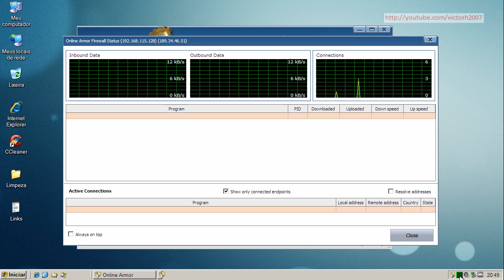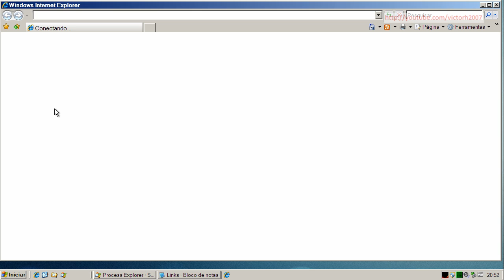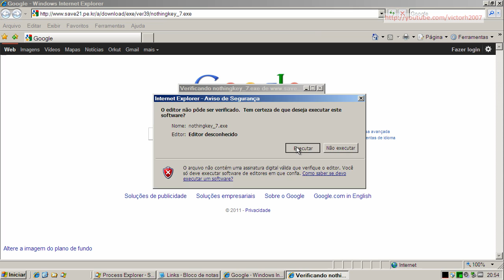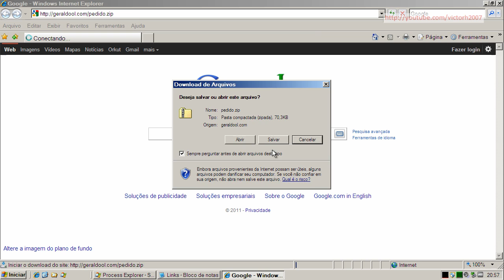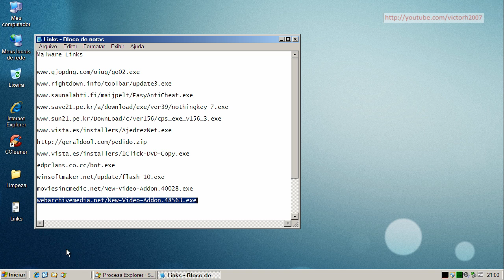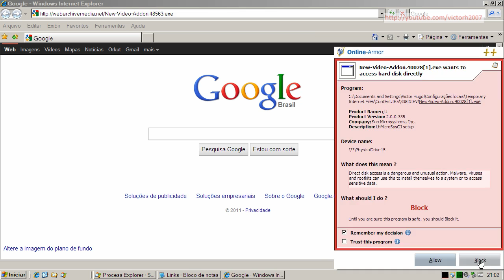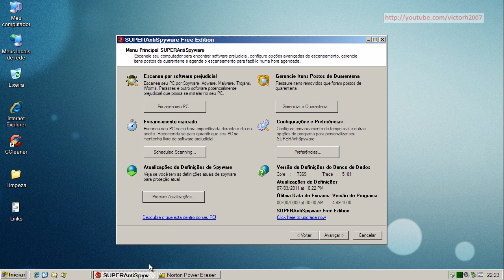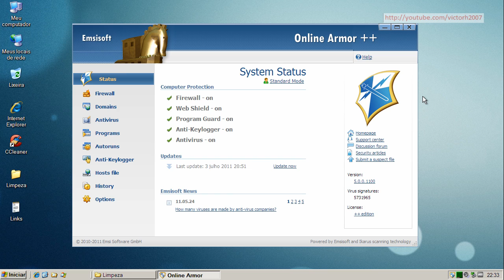Online Armor ++ v5.0 - Teste Preventivo (Preventive Test)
O uso de memória RAM deste software é de 20 a 25 MB e não de apenas 10 MB como informado no vídeo.

RAM Memory usage of this software is a value between 20 - 25 MB and not just 10 MB as it is informed on the video